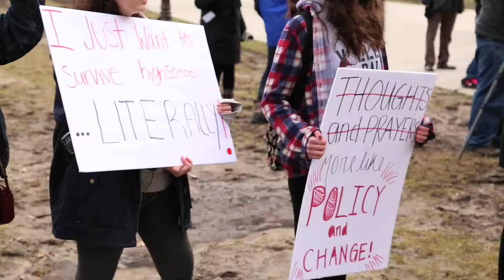Sen. Coleman A. Young II at Rally for Common Sense Gun Violence Prevention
Sen. Coleman A. Young II (D−Detroit) wants a government that works for the people, not the NRA. He wants a government that protects us because no mother should have to bury their children due to gun violence.